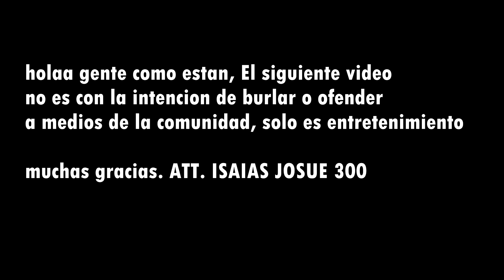El diler - Sketch - parodia - ft: master headshot, ronix games - ISAIAS JOSUE 300